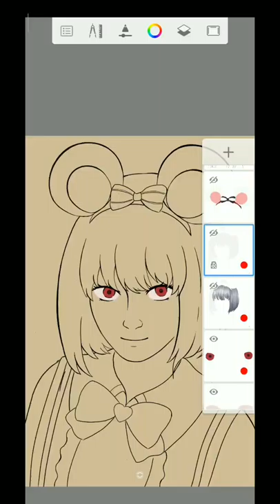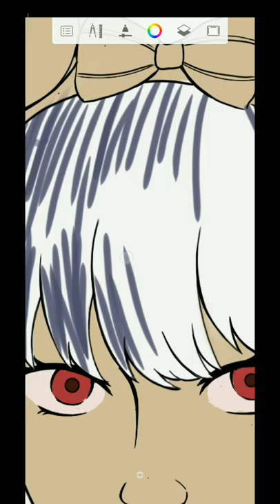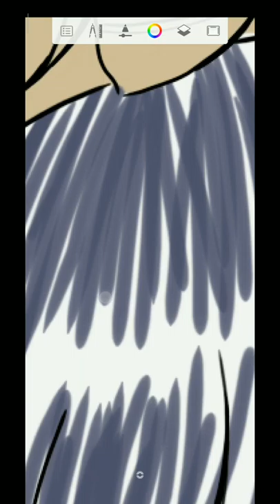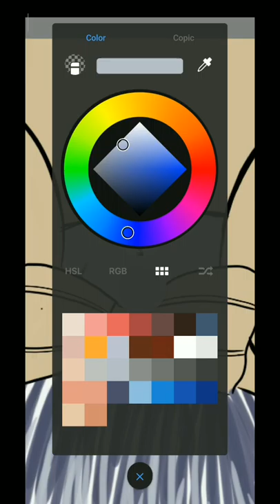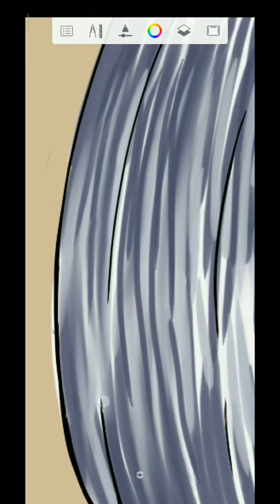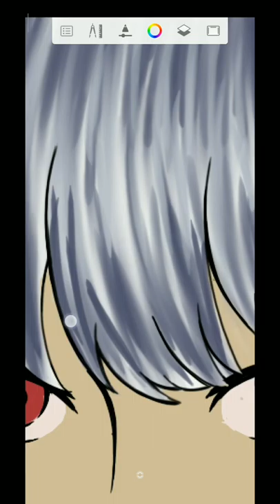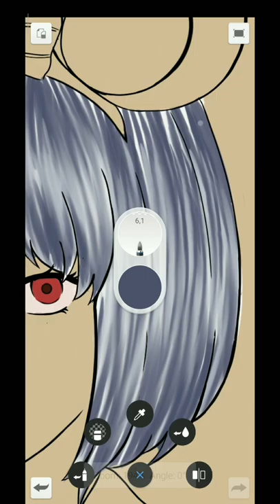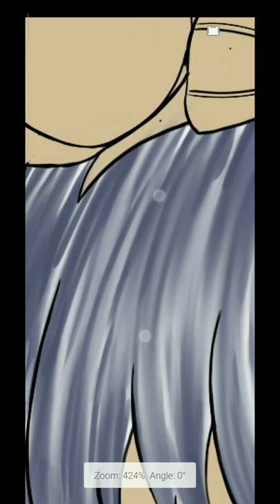How to paint hair in Autodesk Sketchbook mobile